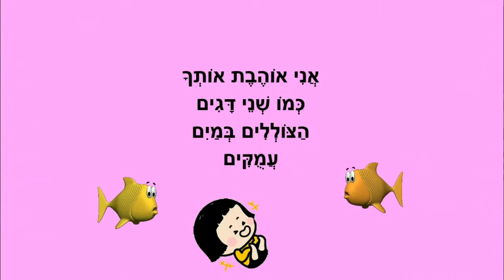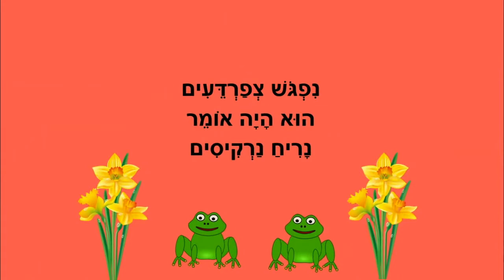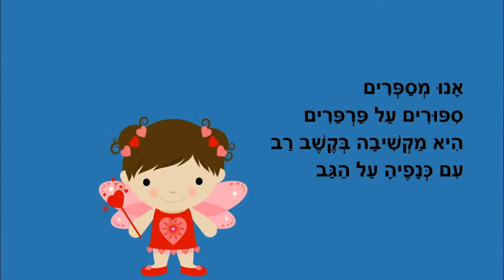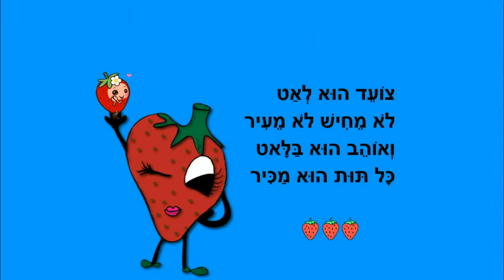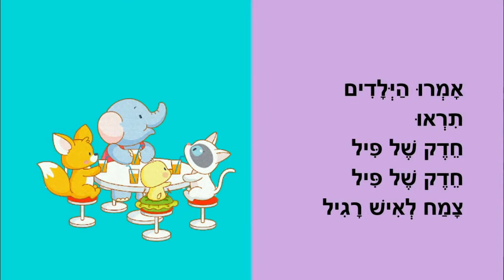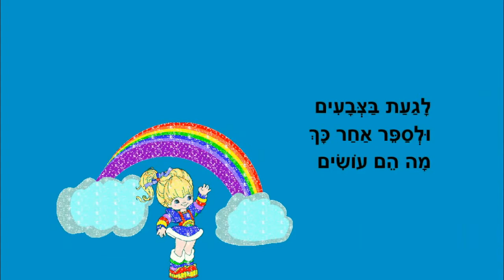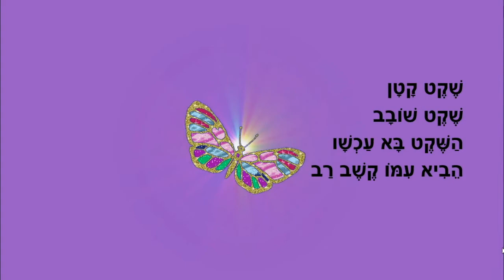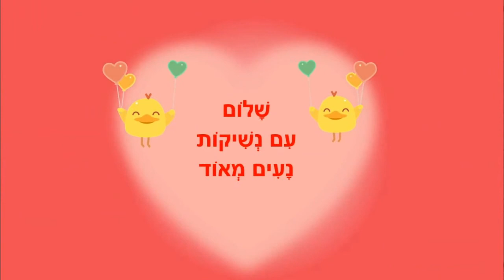סיפורים לפני השינה - רצף לילה טוב לילדים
סיפורים לפני השינה ברצף